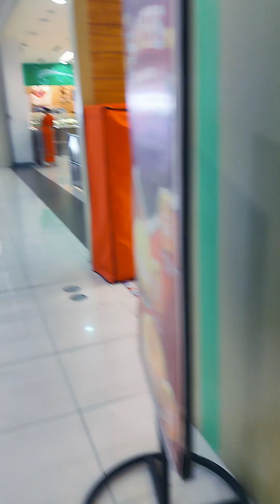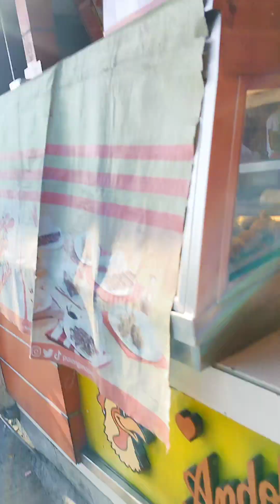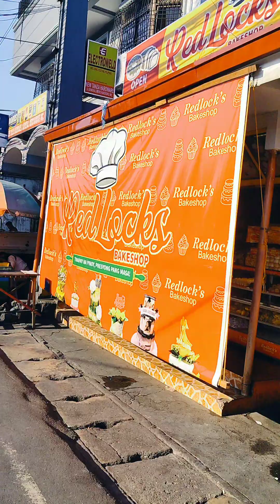bumili ako ng cake.. ♥️